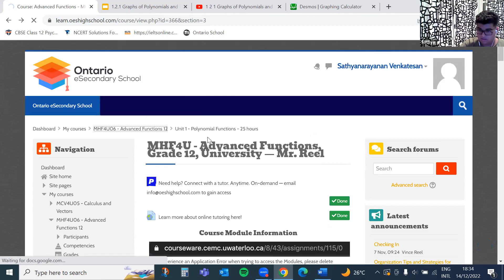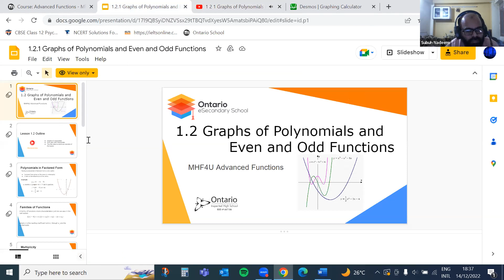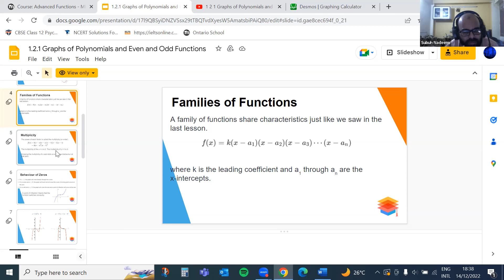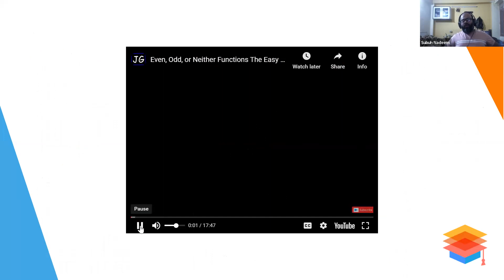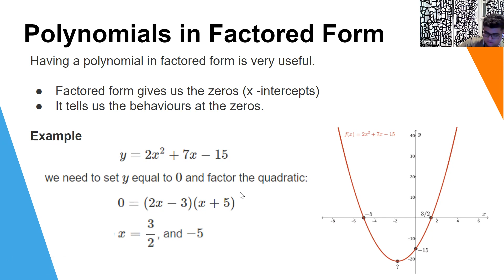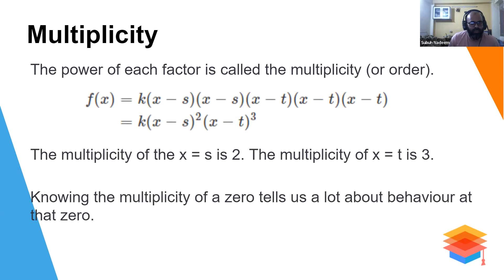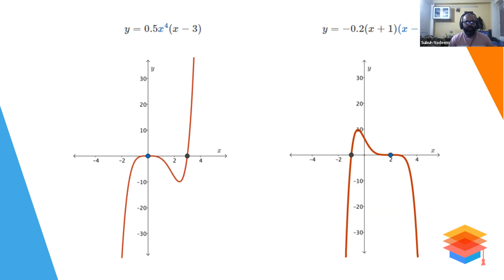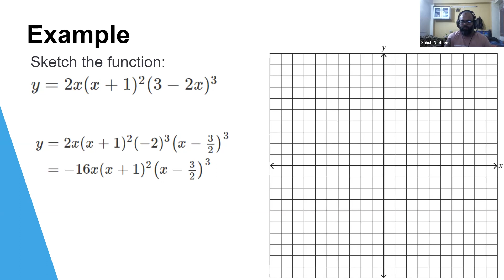Learnivio | Graph of Polynomials | Lect 9 | Sathya | 13-12-2022